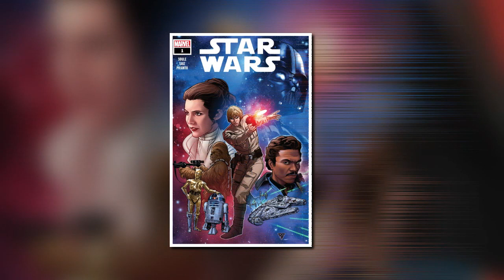Star Wars Comic Explains How Luke Skywalker Felt Following His Duel with Darth Vader-Star Wars 2020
In Issue 1 of the new Star Wars main comic series, Star Wars explains how Luke Skywalker felt following his duel with Darth Vader immediately after The Empire Strikes Back. We get to see where our heroes go following their gripping escape of the Empire on Cloud City. Dan talks about Luke's emotions in issue 1 and his state of mind, as well as breaks down the story.

Stay nerdy!